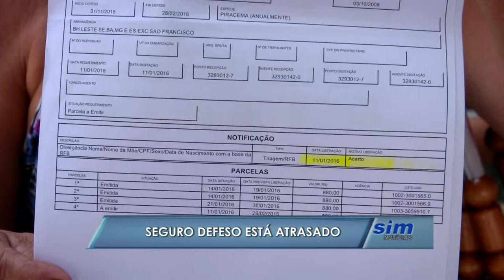Seguro defeso está atrasado